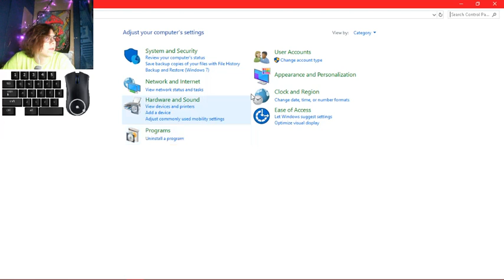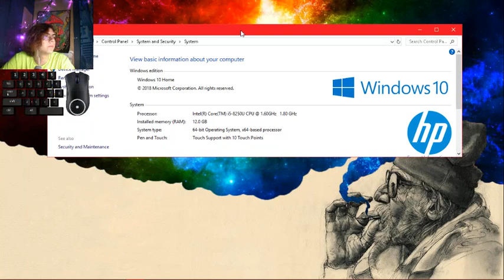Your Bro has a very serious talk with you...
The future of my youtube channel will be a fun and relaxing setting, i just wanted to have this little chat with you